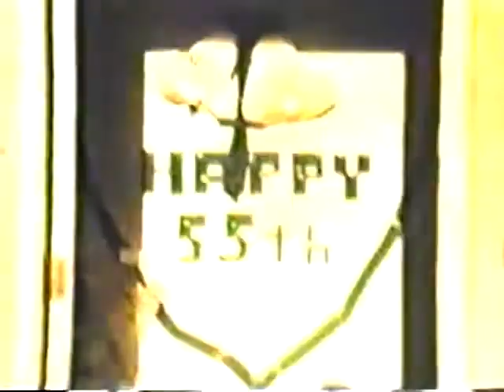55th Wedding Anniversary Roy and Verna Levey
55th Wedding Anniversary Roy and Verna Levey. Family from Santa Maria area came to celebrate. Grandpas brother Rolland and family.